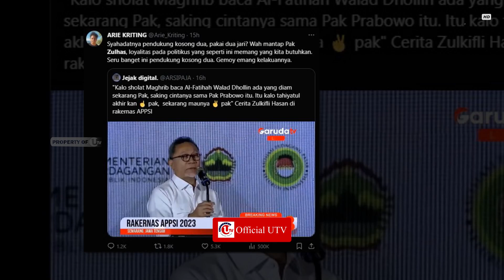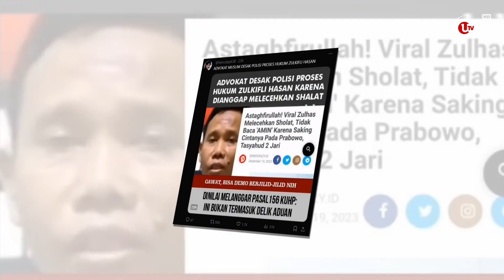MUI SEBUT CANDAAN ZULHAS SOAL SALAT MASUK PENISTAAN AGAMA | U-NEWS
JAKARTA - Wakil Ketua Dewan Pertimbangan Majelis Ulama Indonesia Kiai Muhyiddin Junaidi menilai, candaan Menteri Perdagangan sekaligus Ketua Umum PAN Zulkifli Hasan tentang ibadah salat masuk kategori penistaan agama.

Sementara itu, forum Ummat Islam Bersatu bakal melaporkan Zulhas ke polisi karena diduga telah melakukan penistaan agama

Berikut Liputannya.

Produser : Suhardi